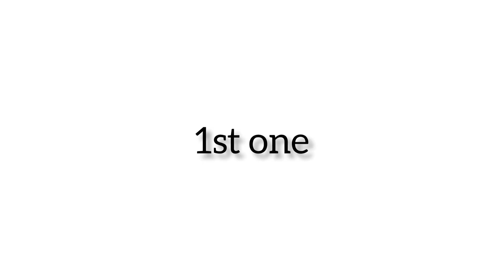ഇനി eyeliner കൊണ്ട് കണ്ണെഴുതാൻ അറിയില്ലന്നു പറയരുത് | How to apply Eyeliner | Veena's Beauty World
Hai all

സ്പെഷ്യൽ വീഡിയോ ആട്ടോ.
eyeliner എഴുതാൻ അറിയാത്തവരും ഉണ്ടാവും നമ്മുടെ കൂടെ. അവർക്ക് ആയിട്ട് മാത്രമ. 3 സ്റ്റൈൽ കാണിക്കുന്നുണ്ട്. നിങ്ങടെ കണ്ണിനു പറ്റിയ സ്റ്റൈൽ ചൂസ് ചെയ്തു നിങ്ങൾ ട്രൈ ചെയ്തിട്ട് അഭിപ്രായം അറിയിക്കൂട്ടോ